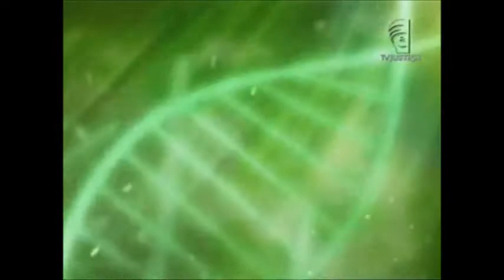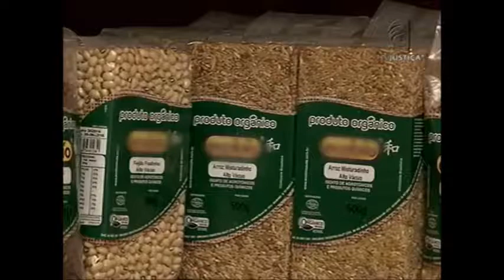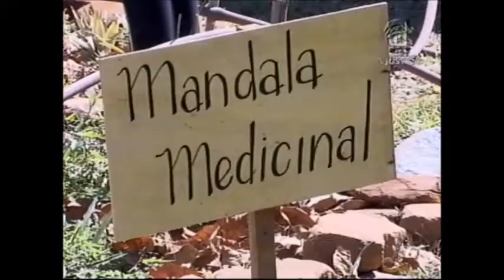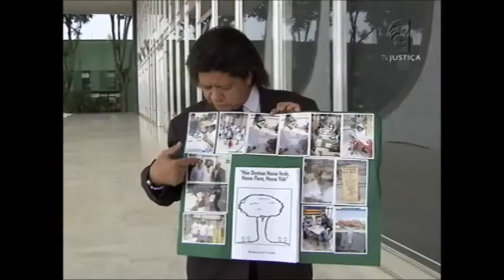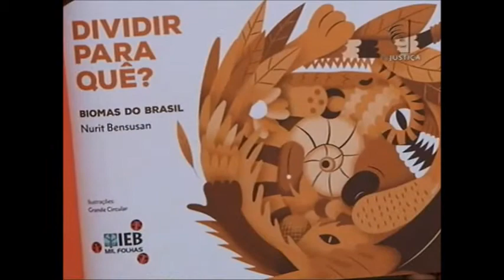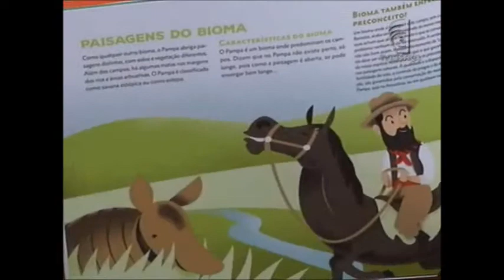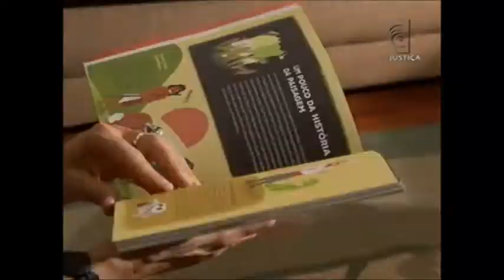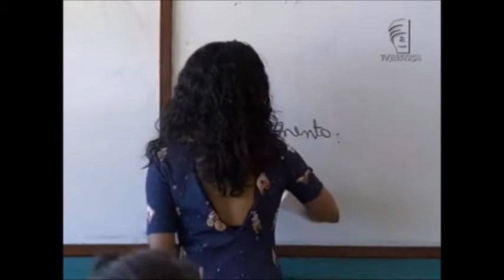Meio Ambiente por Inteiro - Obras que ajudam a preservar (28/11/15)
É fundamental ensinar, desde cedo, as crianças a conservarem a natureza para que tenhamos recursos ambientais por muitas e muitas gerações. Você concorda com esta afirmação? Meio Ambiente por Inteiro desta semana trata desta questão e levanta reflexão sobre a Educação Ambiental no Brasil. Conheça iniciativas de escolas e escritores. Veja, ainda, a lei que trata especificamente sobre este tema. Leia a íntegra da sinopse